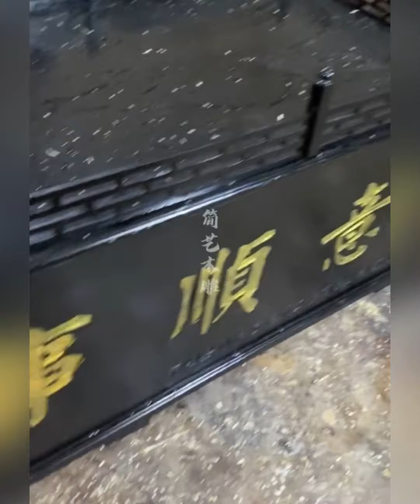woodworking art from big wood